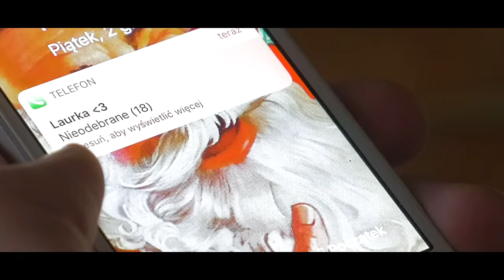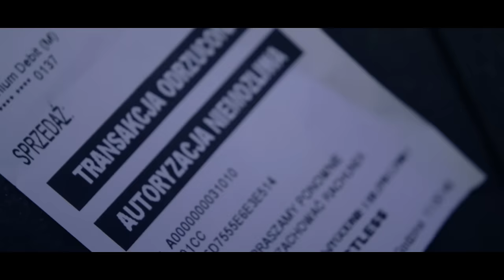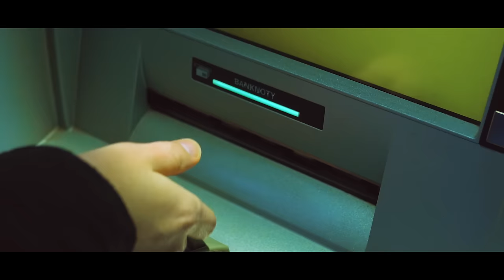Facet vs choinka | Czy mówiłem Wam?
Film otrzymał Grand Video Awards 2017 w kategorii "branded content"

Wystąpili:
Martin Stankiewcz
Laura Nadolska
Michał Wołyńczyk
Karolina Makuch
Klaudia Mikuła
Marcin Randall Nowakowski
Miłosz Domoń

scenariusz i reżyseria: Martin Stankiewicz
zdjęcia: Marcin Randall Nowakowski, Sławomir Nadolski
pomoc zdjęciowa: Miłosz Domoń, Tomek Wilczyński
montaż: Martin Stankiewicz
kierownictwo produkcji: Klaudia Mikuła
animacje i vfx: Marcin Randall Nowakowski
dźwięk: Miłosz Domoń

podziękowania:
Erwas - centrum ogrodnicze
Kamyk Garden - centrum ogrodnicze
Tomek Koźlik

Materiał powstał we współpracy z Coca-Cola Polska.

Film inspirowany seriami Bref i Long Story Short